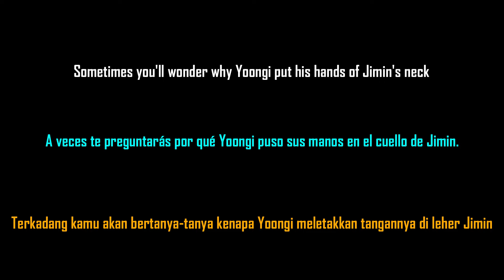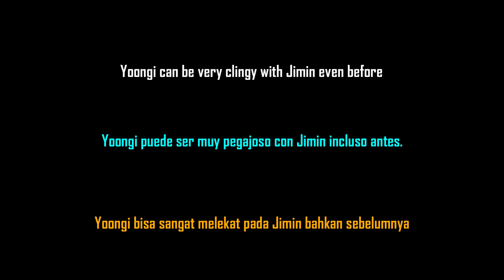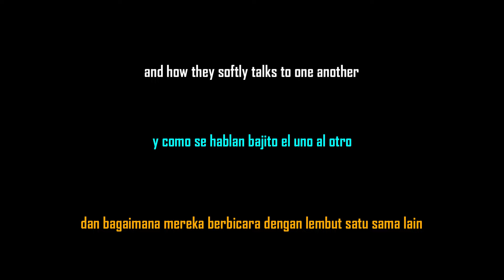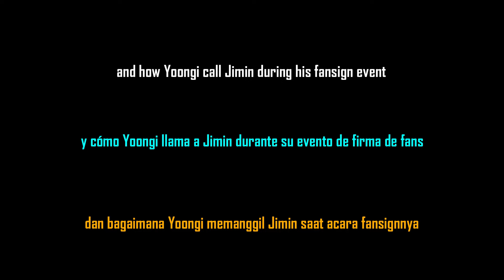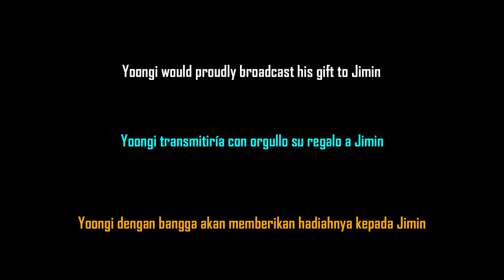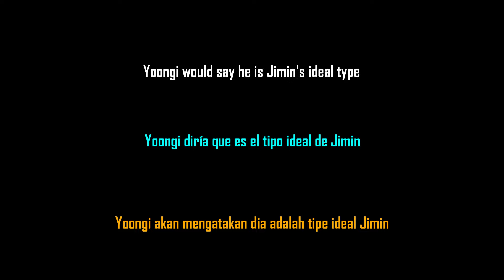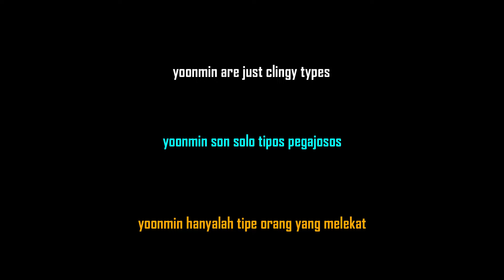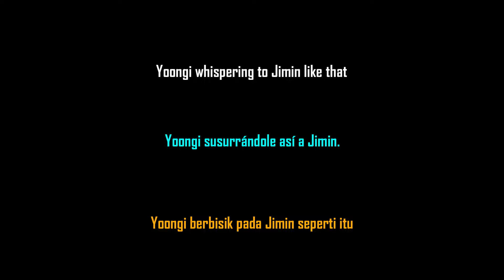Yoonmin sweet and clingy side Fan Sign Edition